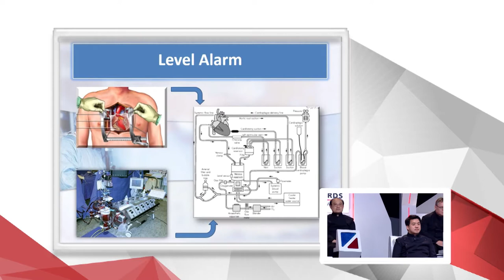TrueInnovationAwards TheNewEra Tape 13 วันที่ 6 มกราคม 2557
รอบ ฺBattle ของ Idea Seed
IDEA A-04 เครื่องตรวจสอบระดับเลือดในปอดเทียม
IDEA C-10 ระบบตรวจเลือดและอัตราการเต้นของหัวใจผ่านปลายนิ้วมือ

1. อ. บุริม โอทกานนท์

2. ผศ.ดร. เกษมสันต์ พิพัฒน์ศิริศักดิ์

3. ธงชัย วัฒนโสภณวงศ์
ผู้อำนวยการกลุ่มธุรกิจคอมพิวเตอร์ บริษัท ไอบีเอ็ม ประเทศไทย จำกัด

4. ดร. ธีรพล ถนอมศักดิ์ยุทธ ( ดร.ยุทธ )

5. เป๊ก เปรมณัช
พิธีกร - นักแสดง